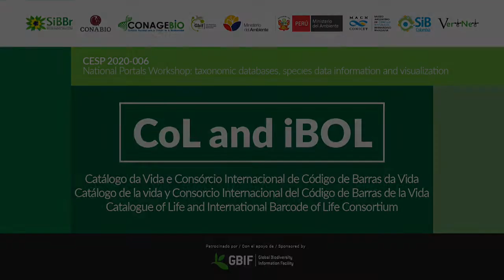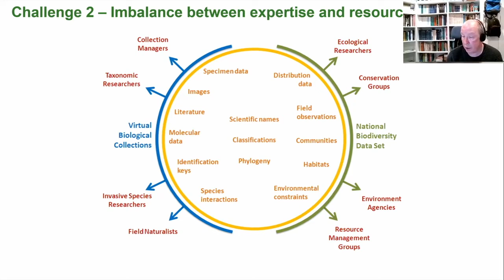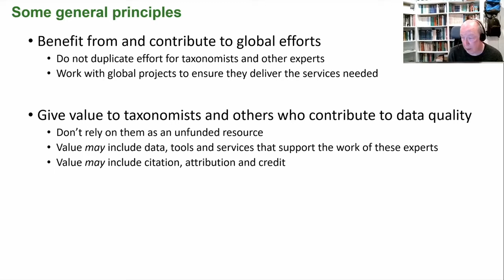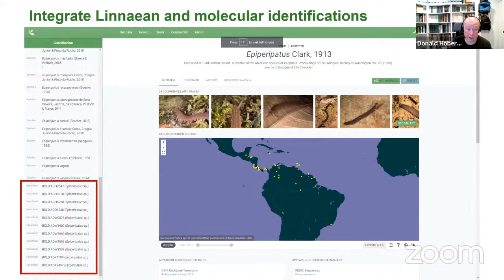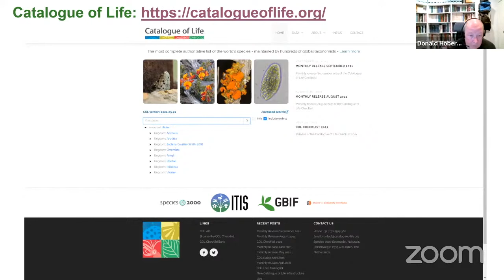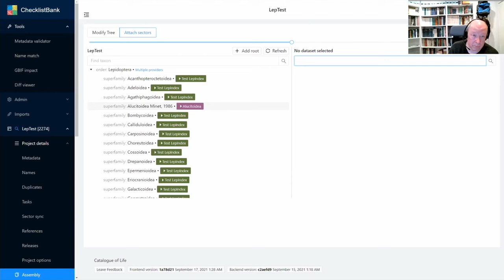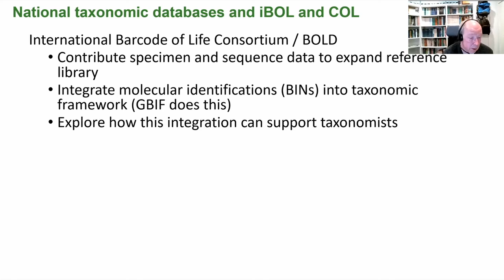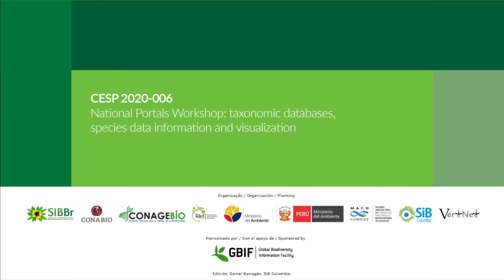Catalogue of Life CoL and International Barcode of Life Consortium iBOL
Catálogo da Vida e Consórcio Internacional de Código de Barras da Vida | Catálogo de la vida y Consorcio Internacional del Código de Barras de la Vida | Catalogue of Life and International Barcode of Life Consortium

Presents: Donald Hobern, International Barcode of Life Consortium - iBOL.

CESP 2020-006: National Portals Workshop: taxonomic databases, species data information and visualization